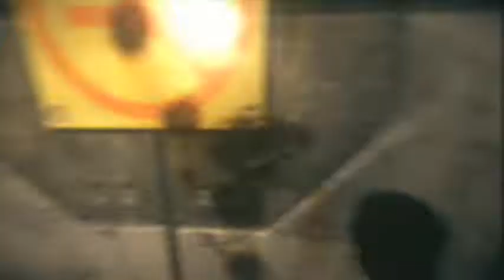Let's Play The Chronicles Of Riddick Escape From Butcher Bay Part 9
We lurk around in the guards quarters area fuckin wit the guards till we find abbots room